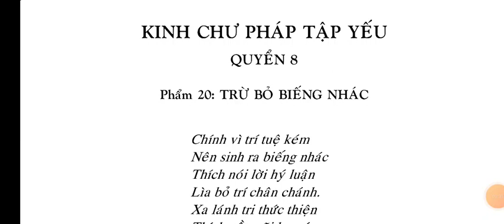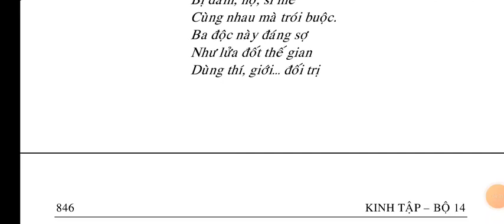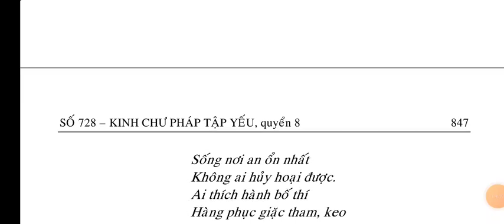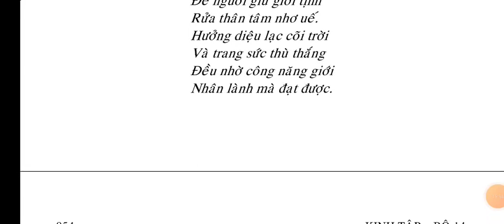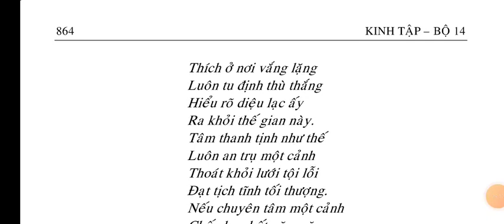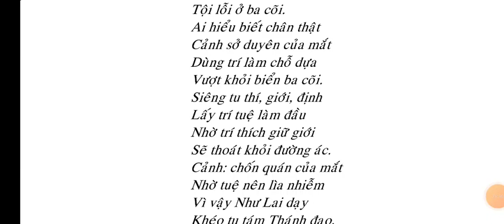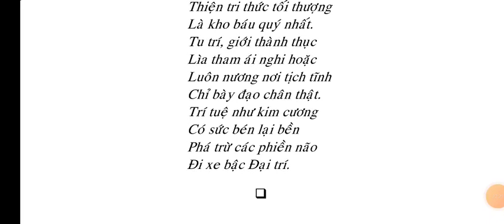Kinh Chư Pháp Tập Yếu quyển 8